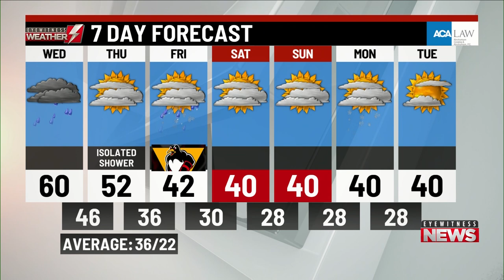Wednesday's a.m. weather update from WBRE/WYOU